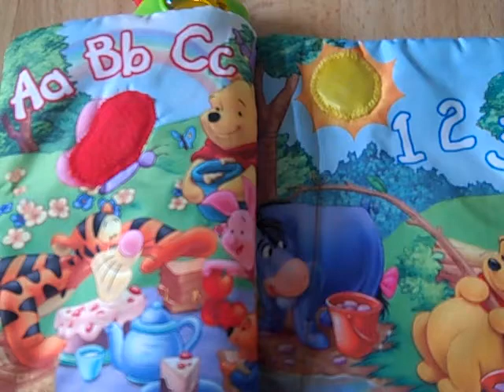Winnie the pooh musical book